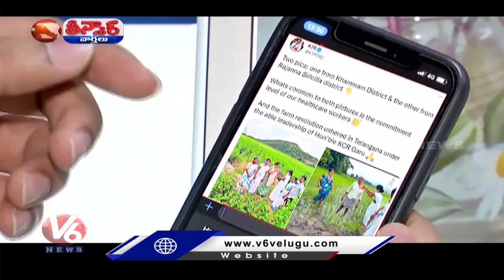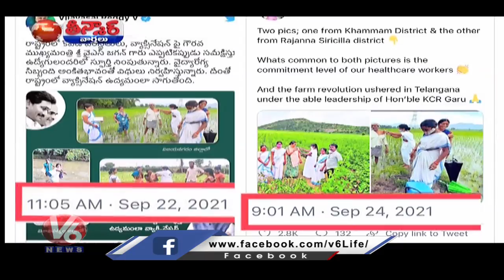KTR, MP Vijayasai Reddy Posted Healthcare Workers Same Images In Twitter | V6 Teenmaar News